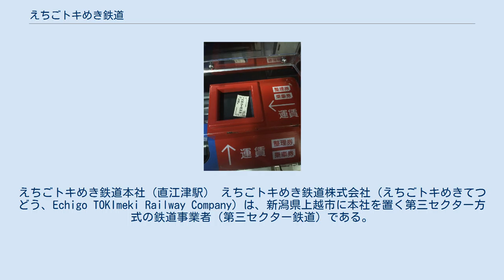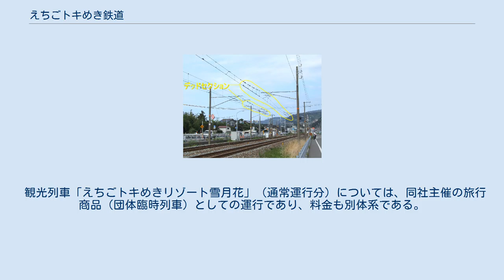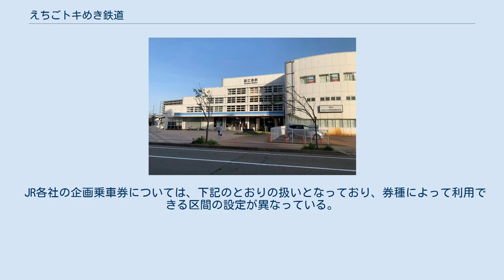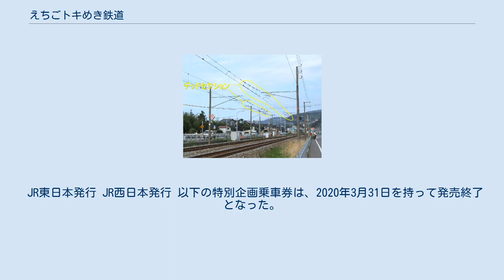えちごトキめき鉄道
えちごトキめき鉄道本社（直江津駅） えちごトキめき鉄道株式会社（えちごトキめきてつどう、Echigo TOKImeki Railway Company）は、新潟県上越市に本社を置く第三セクター方式の鉄道事業者（第三セクター鉄道）である。
妙高はねうまライン、日本海ひすいラインの2路線を運営している。
 日本海ひすいライン えちご押上ひすい海岸駅 - 梶屋敷駅間のデッドセクション。
左手前側（富山方）が交流 20 kV 60 Hz 区間、右奥側（直江津方）が直流 1,500 V 区間となっている（2009年撮影、当時はJR西日本北陸本線）。
 2015年（平成27年）3月14日の北陸新幹線の長野駅 - 金沢駅間延伸開業に伴い並行在来線として経営分離される路線のうち、東日本旅客鉄道（JR東日本）信越本線の妙高高原駅 - 直江津駅間（→妙高はねうまライン）と、西日本旅客鉄道（JR西日本）北陸本線の市振駅 - 直江津駅間（→日本海ひすいライン）の2区間を運営する鉄道事業者として2010年（平成22年）11月22日に「新潟県並行在来線株式会社」として設立された。
新潟県と妙高市、上越市、糸魚川市などが出資している。
 2011年（平成23年）12月に社名と路線名称の一般公募を実施し、応募総数2,215通の中から検討委員会等での審査を経て社名を「えちごトキめき鉄道」とする旨を決定し、2012年（平成24年）7月1日付で現在の社名に改称した。
 社名の「えちごトキめき鉄道」は、新潟県の旧国名「越後国」を冠して越後の玄関であることをアピールするとともに、心躍る様子を表す「ときめき」に、佐渡市で繁殖と放鳥が進められ、県の観光資源の一つでもあるトキをカタカナ表記で配したもので、明るい未来をイメージさせる社名として選定された。
 前掲の北陸新幹線の延伸開業に際し、新規設立された3県の第三セクター法人のうち、えちごトキめき鉄道は富山県のあいの風とやま鉄道、石川県のIRいしかわ鉄道（共に2012年設立）に2年先立つ形で設立された。
設立を早めた理由としては、県内の経営分離区間における隣県との相互直通運転区間が長野県と富山県の計3県に跨っている点や、整備新幹線制度のもとでJRグループ2社から並行在来線の運営を継承する初のケースとなり、指令システムの管理方法の調整などに加えて、全線が直流電化の信越本線に対し、北陸本線は交流電化区間と直流電化区間が混在するなど、2路線で性格が大幅に異なる点、北陸本線の新潟県内区間の輸送密度が経営分離区間の中でも特に低い点など、様々な課題が存在していることが背景にあった。
 法人発足以降、新潟県と沿線自治体による「新潟県並行在来線開業準備協議会」と共同で資金計画など各種施策の検討を進め、また沿線地域では地域活性化セミナーや住民への説明会などを実施し、経営計画が策定された。
 経営計画では、引き継ぎから5年間は運賃をJR時代と同水準で据え置き、6年目以降は値上げする方針を掲げていた（消費税増税分を除く）。
2020年1月16日、6年目となる同年4月1日から約30％引き上げることを国土交通省北陸信越運輸局に申請した。
「運賃」節も参照。
 青 - 日本海ひすいライン 緑 - 妙高はねうまライン 2015年（平成27年）3月14日、下記の2路線をJR西日本およびJR東日本から継承して開業した。
 2路線とも営業上の境界駅を含めて全ての駅をえちごトキめき鉄道が管理する。
両路線の路線名の由来や、運転形態などの詳細・歴史については各路線の記事を参照のこと。
いずれも2両編成以下での運転時に「1両目後ろ乗り・前降り」方式の車内収受式ワンマン運転が実施されている。
 近接する他社線とは列車の乗り入れを実施し、定期列車での直通先はJR東日本、北越急行、あいの風とやま鉄道、IRいしかわ鉄道の4社にわたり、このうち、JR東日本、あいの風とやま鉄道とは車両の相互乗り入れを実施している。
 2017年4月7日より、運行管理と指令業務をJRのシステムから独立させ、上越市内の指令所から自社で2路線を担当している。
開業からそれまでは2路線で運行管理は別に行われており、日本海ひすいラインはあいの風とやま鉄道に委託の上、あいの風とやま鉄道線とIRいしかわ鉄道と一括のシステムで、あいの風とやま鉄道社員が石川県金沢市にあるJR西日本金沢支社の金沢総合指令所から指令、妙高はねうまライ...